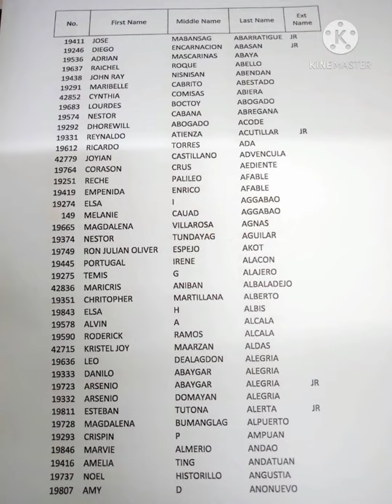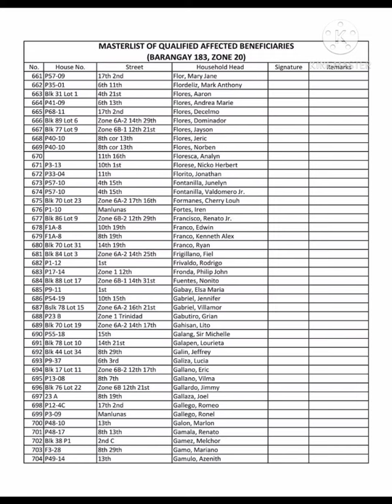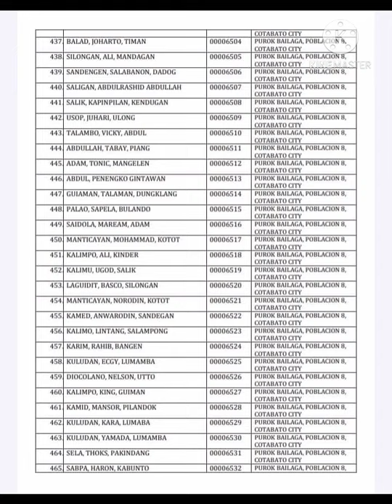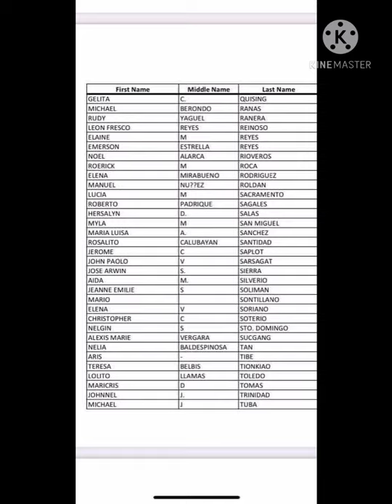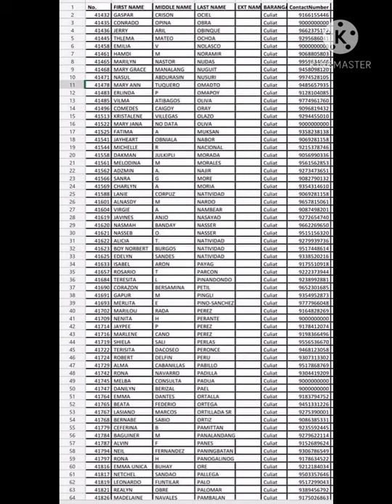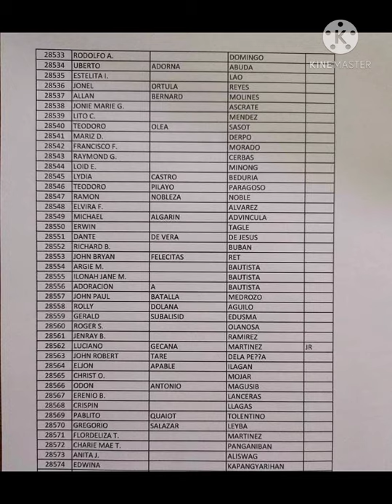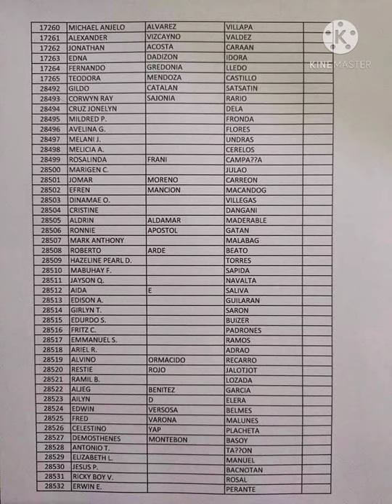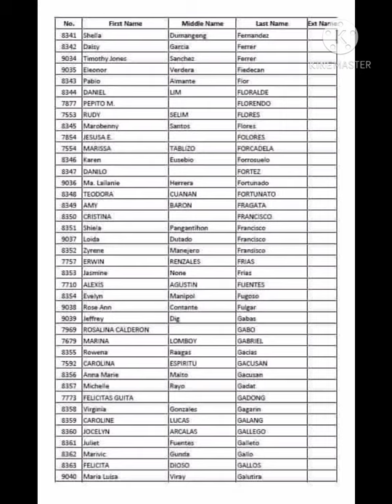DSWD MASTER LIST - Waitlisted 1st tranche , 2nd tranche , 3rd tranche (MARCH 5, 2021)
MARCH 2021 MASTERLIST UPDATES!!!

JANUARY PAYOUT!!
FEBRUARY PAYOUT!!!
MARCH PAYOUT!!!

PANOODIN ANG VIDEO KUNG KASAMA KANA SA MAGPAPAYOUT NGAYONG JANUARY, FEBRUARY AT MARCH!!!